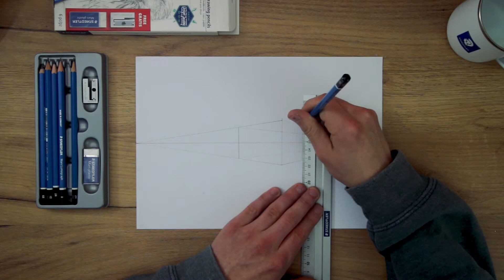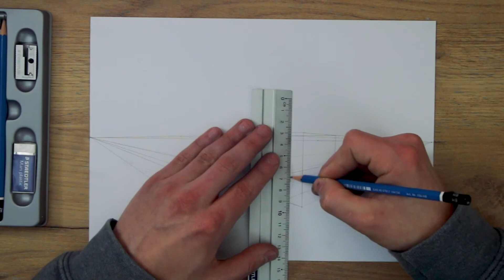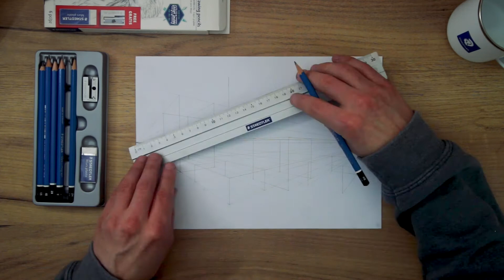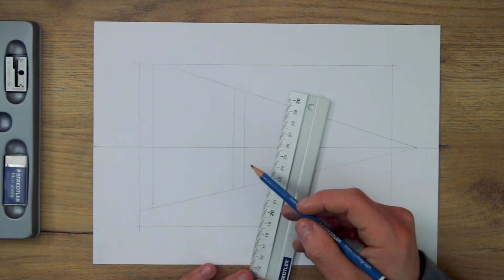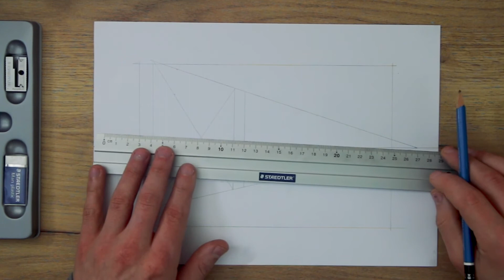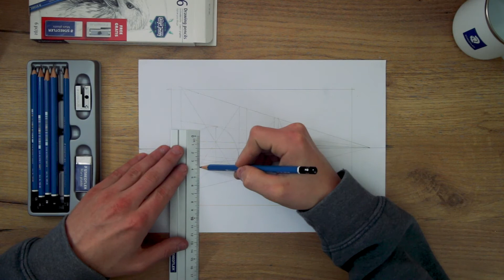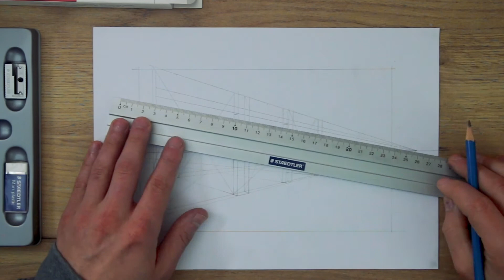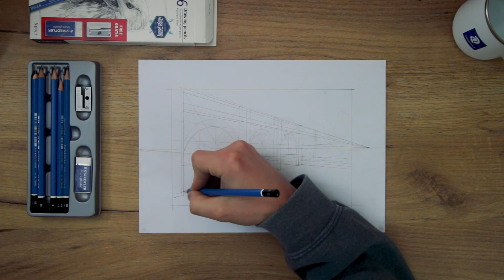Perspetiva de dois pontos - Sessão 3 | STAEDTLER Art Class (BR)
Deixe o seu like, se você gosta do vídeo!

A perspetiva de dois pontos é a mais usada ao desenhar em perspetiva. Aprenda tudo sobre esta técnica na terceira sessão: passe de um nível razoável de prática desenhando caixas em perspetiva de dois pontos a um desenho completo de uma ponte em perspetiva de dois pontos.